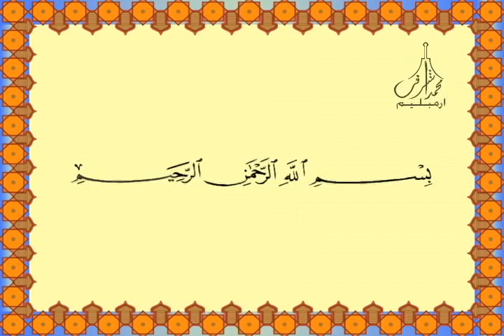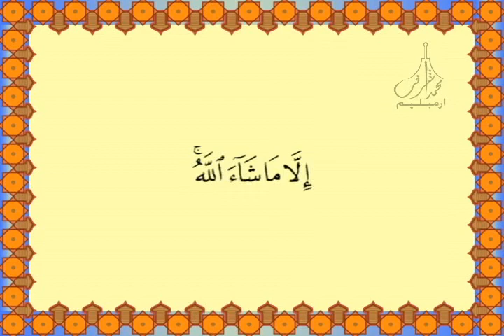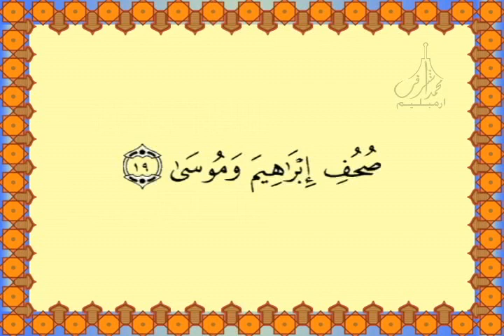87 Surah Al A'la سورة الأعلى Quran for Kids Learn Quran for Children تدريس القرآن الكريم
SurahAlA'la, سورةالأعلى#

87 Surah Al A'la سورة الأعلى Quran for Kids

 Learn Quran for Children